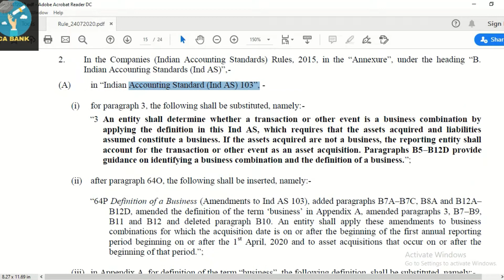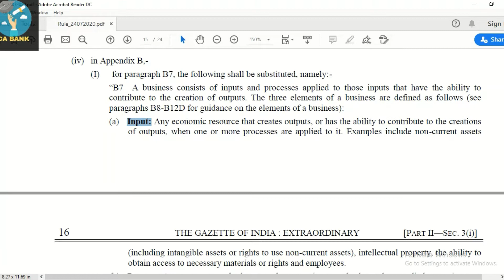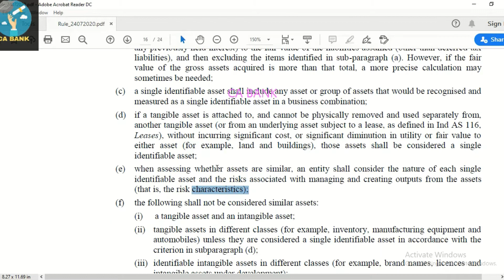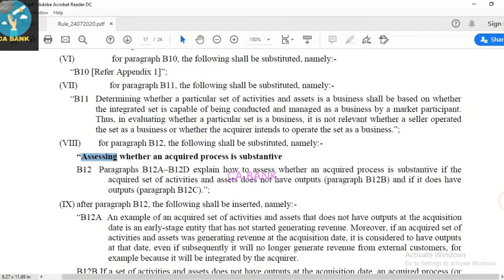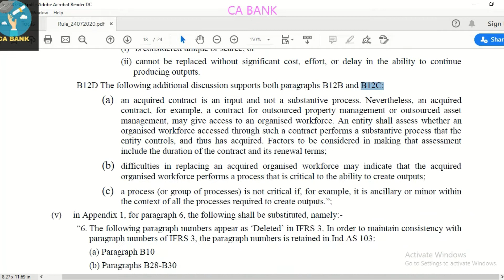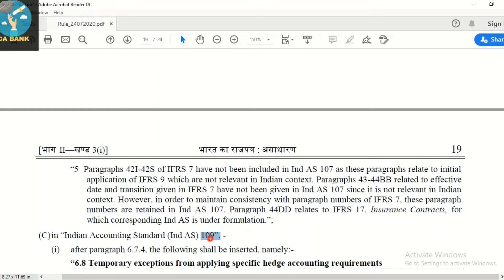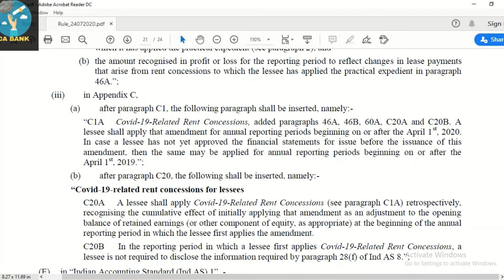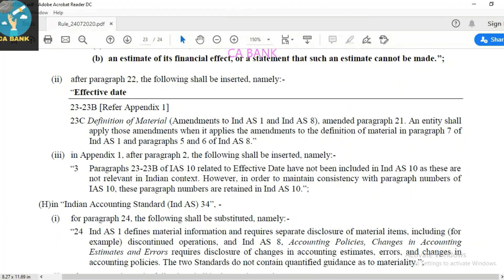IND AS Amendment CA Final applicable from may 2021 onwards (MCA Notification 24 July 2020)